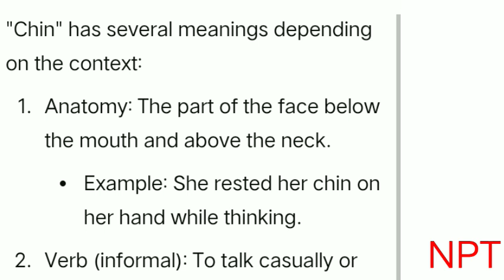Chin Meaning | Chin Meaning In English | Meaning Of Chin | What Is The Meaning Of Chin